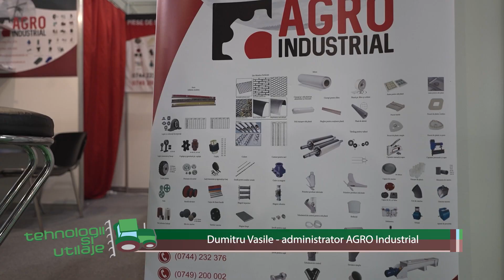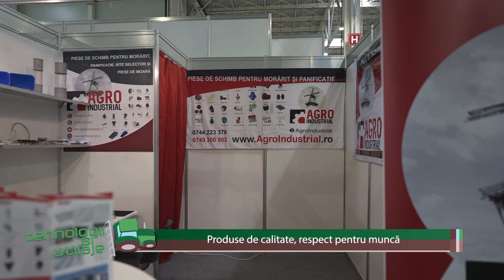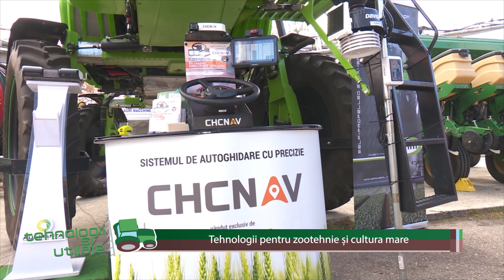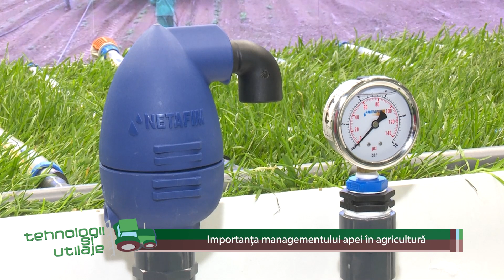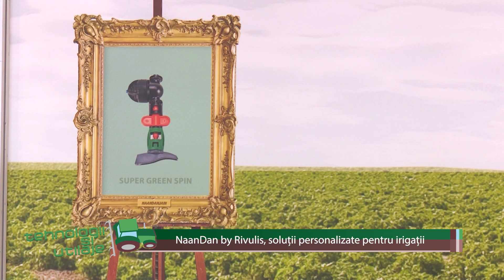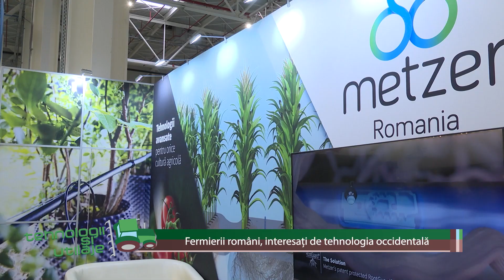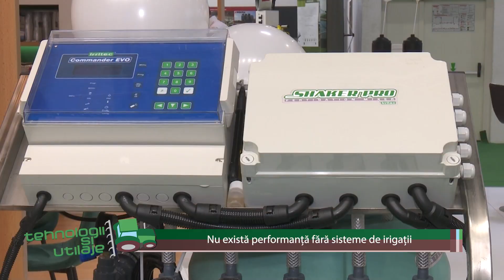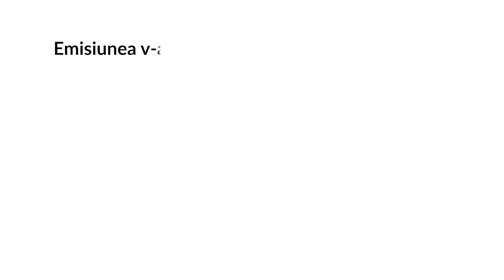Tehnologii și utilaje INDAGRA 12 11 2023 - P2